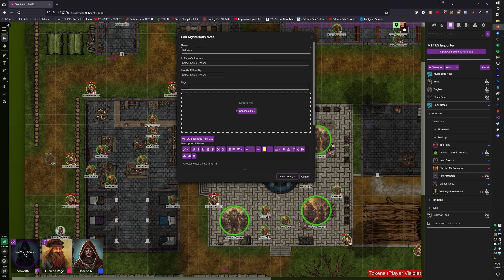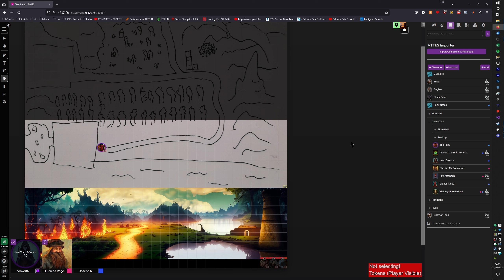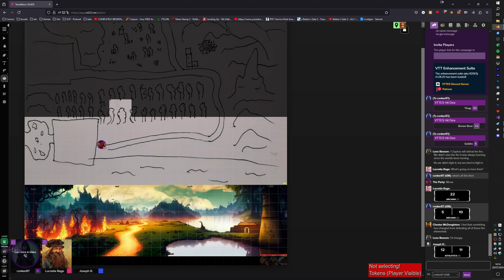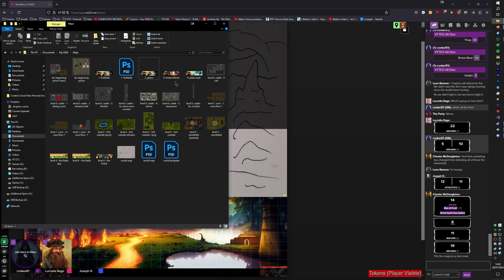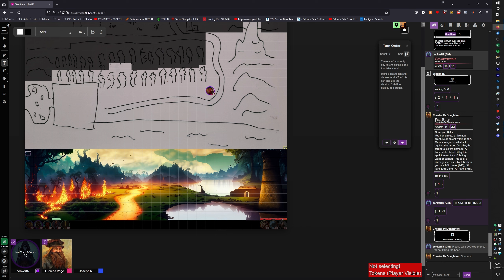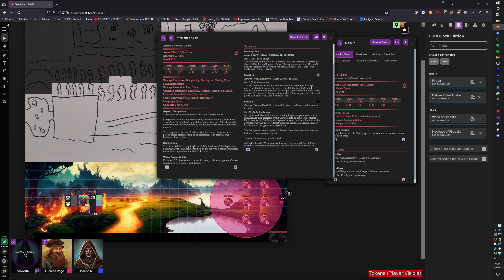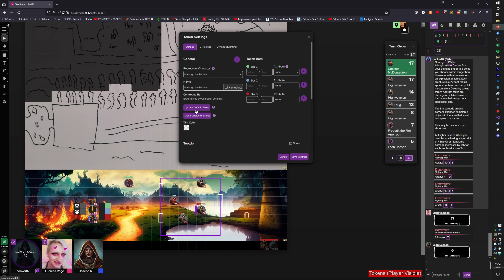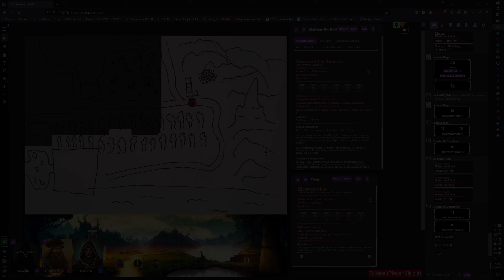theatre of the mind – a trendleton dungeons and dragons campaign (№9)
█ Welcome to the Just like Sam, I Like Build City!

█ Game Description
Dungeons & Dragons (commonly abbreviated as D&D or DnD)[2] is a fantasy tabletop role-playing game (RPG) originally created and designed by Gary Gygax and Dave Arneson.[3][4][5] The game was first published in 1974 by Tactical Studies Rules, Inc. (TSR).[5] It has been published by Wizards of the Coast, now a subsidiary of Hasbro, since 1997. The game was derived from miniature wargames, with a variation of the 1971 game Chainmail serving as the initial rule system.[4][6] D&D's publication is commonly recognized as the beginning of modern role-playing games and the role-playing game industry,[5][7] and also deeply influenced video games, especially the role-playing video game genre.[8][9][10]
█ Timestamps
00:00 Coming Soon
These videos may use any and all music as background from any of the following: The Sims Bustin Out (By EA), The OST for Celeste (By Lena Raine) and the OST for Valheim.